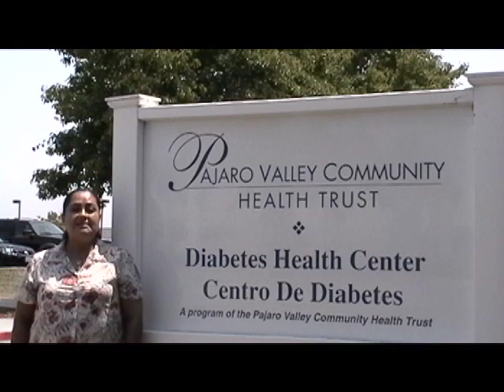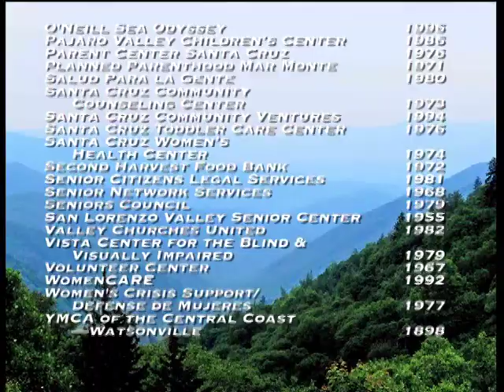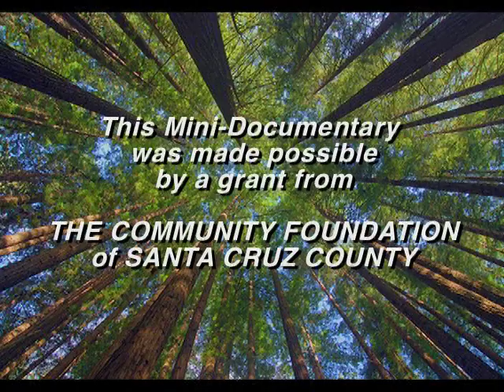Human Care Alliance Mini-Documentary